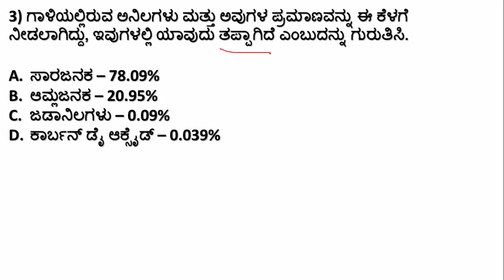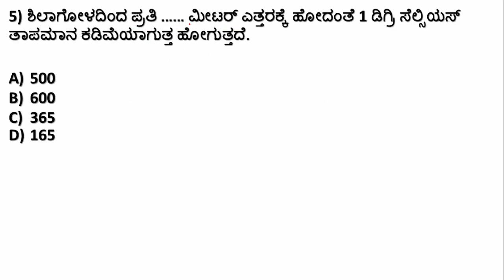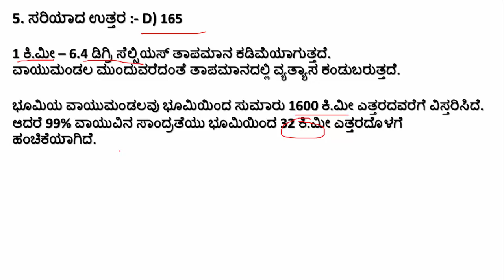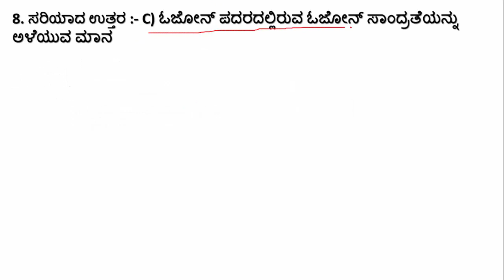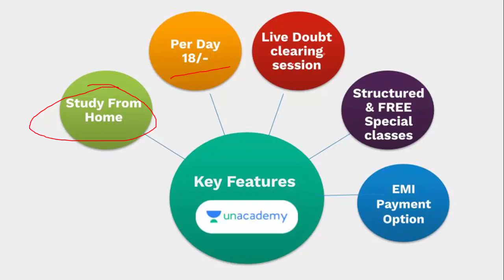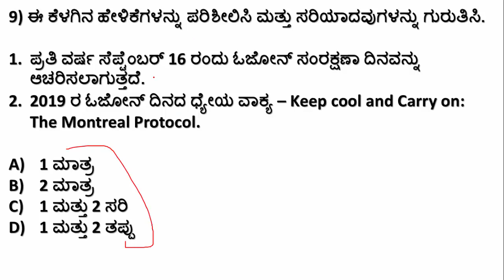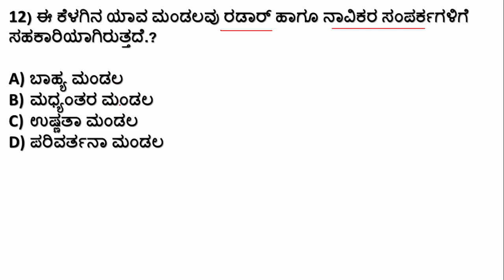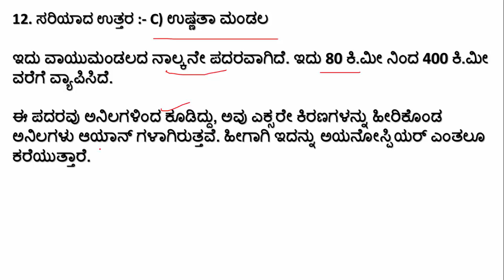FDA/SDA/KPSC: Quiz 128: ವಾಯುಗೋಳ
ನಮಸ್ಕಾರ ಗೆಳೇಯರೇ,
ಈ ವಿಡಿಯೋದಲ್ಲಿ ನೀವು "ವಾಯುಗೋಳ" ವಿಷಯಕ್ಕೆ ಸಂಬಂಧಿಸಿದಂತೆ ಪ್ರಶ್ನೆಗಳನ್ನು ಕಾಣುವಿರಿ. ತಪ್ಪದೇ ವಿಡಿಯೋ ಶೇರ್ ಮಾಡಿ, ಲೈಕ್ ಮಾಡಿ ಮತ್ತು ಸಬ್ ಸ್ಕ್ರೈಬ್ ಆಗೋದನ್ನು ಮರಿಬೇಡಿ.
ಧನ್ಯವಾದಗಳು.